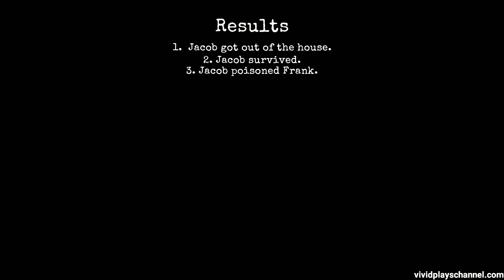911 Prey In 6 Minutes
911 Prey In 6 Minutes
Jacob can just escape in 6 seconds if he use the crowbar to break the window after the Cannibal eat the poisoned cheese but he really want to take home that glass cutter so it 6 minutes to escape.